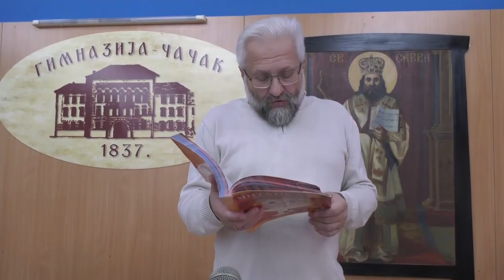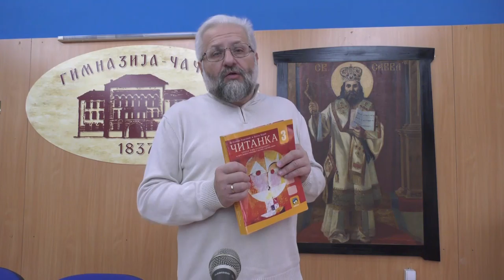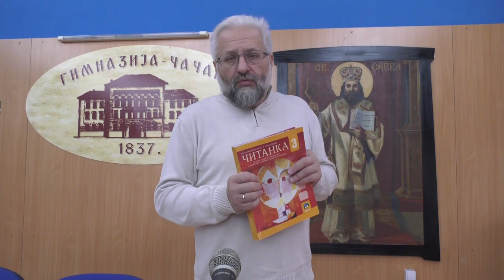Sima Pandurović | Treći razred srednje škole